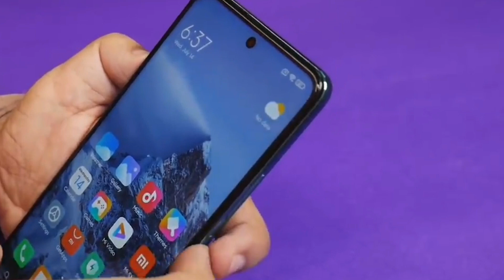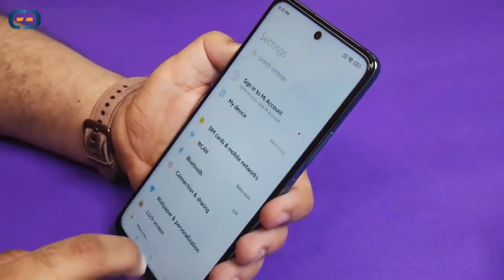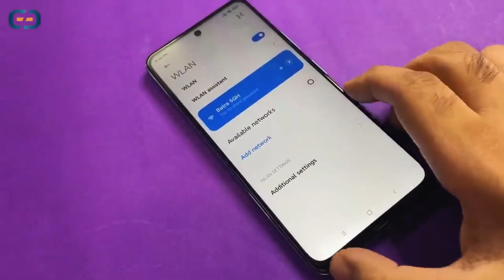POCO X3 GT - Budget Beast With New 5G Processor⚡ | Confirmed Price & India Launch Date!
Poco x3 gt global launch set for 28th july OFFICIALLY but in latest news poco x3 gt india price of flipkart and launch date leaked too! along POCOPHONE x3 gt hands on and first look with full specifications like processor, camera, display, battery complete features of this new upcoming poco 5g phone in august 2021 india under 20000 btw it will be redmi note 10 pro 5g india release indirectly

Video : Gizmo Gyan, Google

JOIN telegram channel NOW for exclusive tech leaks and earning tricks!!! Its 100% Free like youtube
(Download 'Telegram' App From Playstore, Then Click On Link To Join)